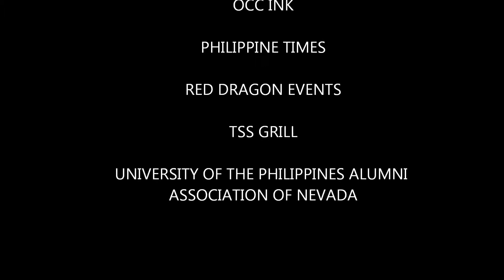ALLSTARS CONCERT sponsor trailer